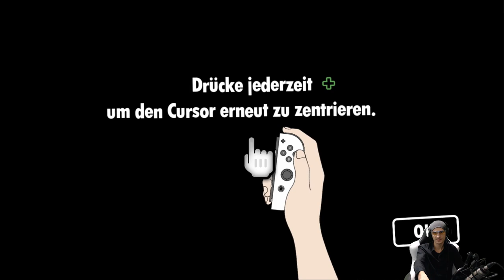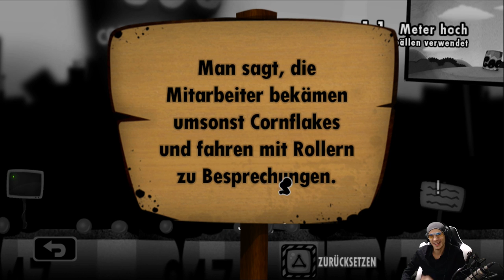Die Kletten des Wahnsinns | World of Goo | Switch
Plattformen: Nintendo Switch, Android, Wii, Microsoft Windows, iOS, Linux, Mac OS, Blackberry

•Genre: Puzzlespiel
•Release: 12. Oktober 2008
•Entwicklerr: 2D Boy